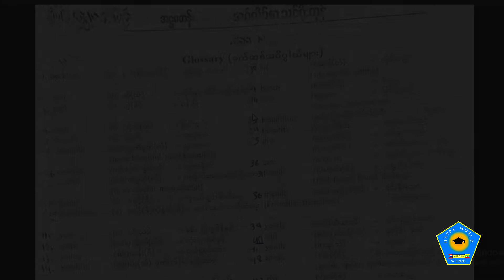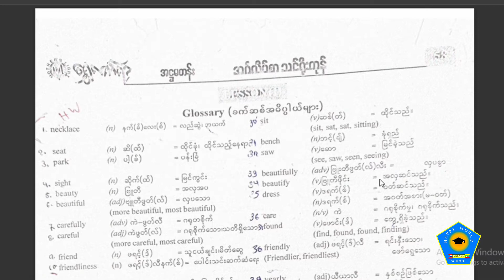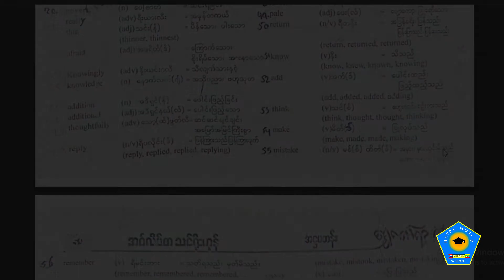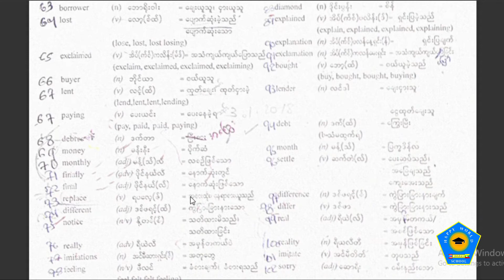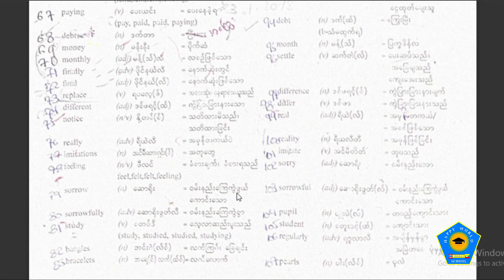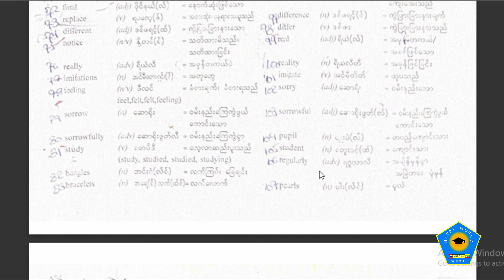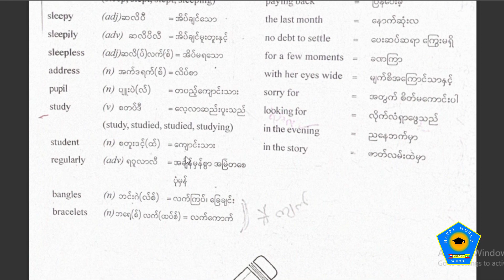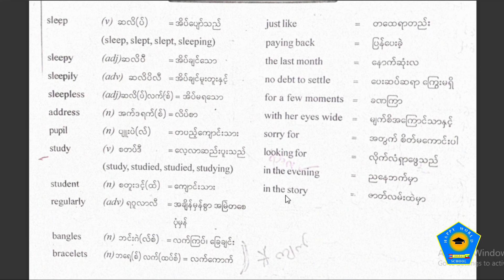Lesson (1) The necklace, Vocabulary